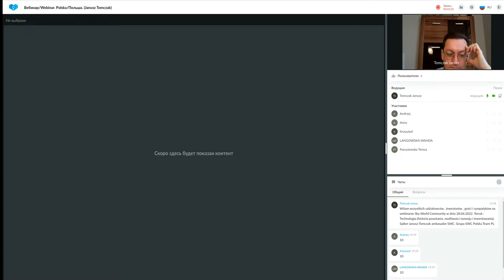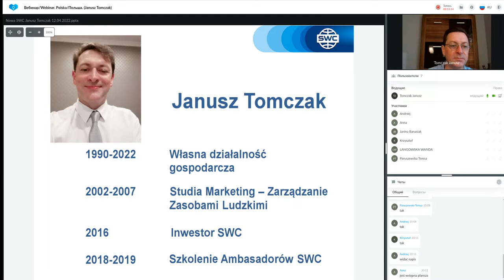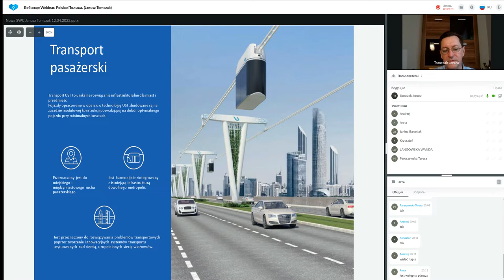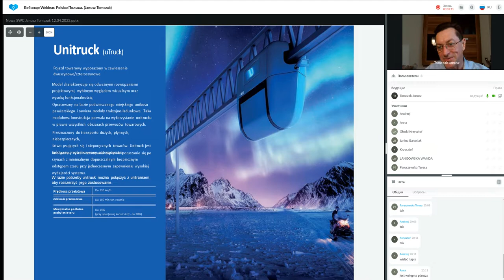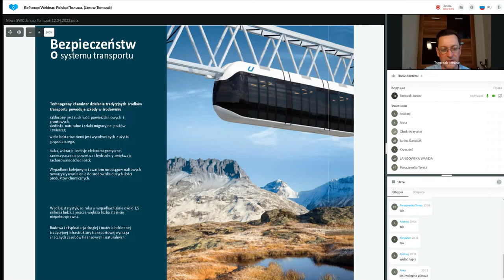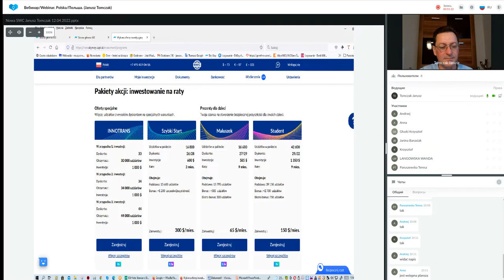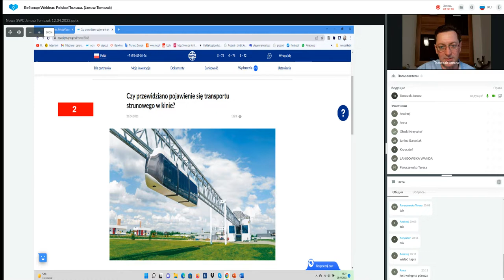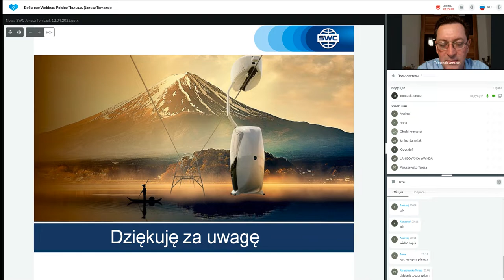Prezentacja technologii. Prowadzący: Janusz Tomczak. (28.04.2022 o 21:00 MSK)